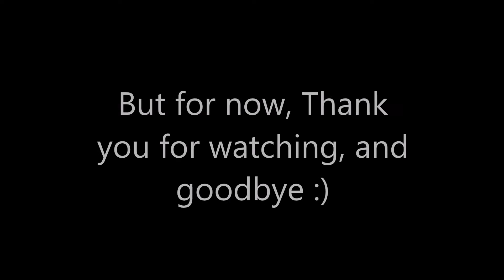THANK YOU FOR 100 SUBSCRIBERS! (The next PewDiePie :3)